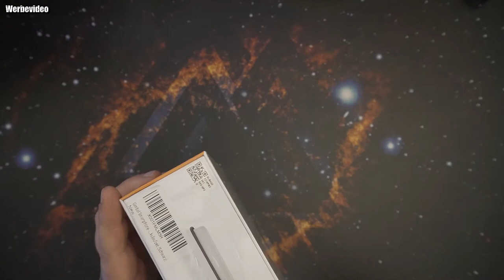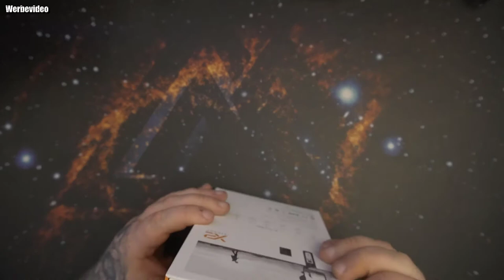Unboxing | Hohem iSteady X2 Gimbal Smartphone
Gimbal Smartphone
【Personalisieren Fernbedienung】Stabilisator und Fernbedienung Sofortige Verbindung, drücken Sie die Fernbedienung, um Fotos aufzunehmen, ohne hin und her zu gehen, um den Bildschirm anzupassen, sparen Sie Zeit und Mühe, erreichen Sie Fernaufnahmen auf Knopfdruck. Ob ein Solo-Fotoshooting, ein Gruppenfoto mit Freunden ... oder das Ein- und Auszoomen, Sie können es per Fernbedienung fernsteuern! (Maximale Fernbedienungsentfernung: 10 m)
【Lightweight Tragbares & 280g Belastung】Hohem iSteady X2 - Neue leichteste 3-Achsen faltbare Stabilisator, sein Gewicht ist 259g während hat eine maximale Belastung von 280g. Im zusammengeklappten Zustand ist er ähnlich groß wie ein normales Smartphone und lässt sich leicht transportieren, ohne zu viel Platz in der Tasche zu beanspruchen. Sie werden sich wohler und leichter fühlen, wenn Sie rausgehen und mit dem iSteady X2 fotografieren.
【Neuer 4.0 Anti-Shake-Algorithmus】 Bessere physikalische 3-Achsen-Stabilisierung und iSteady 4.0 Anti-Shake-Algorithmus-System, Sie können glatte hochauflösende Bilder erhalten, selbst wenn Ihre Hände zittern. Effektiver als die elektronische Stabilisierung, kann Schäden reduzieren und die Bildqualität reduzieren.Mit dem iSteady X2 Stabilisator können Sie ganz einfach flüssige und klare Bilder machen, die Sie möchten.
【Komfortables Design & Aktuell 10H Akkulaufzeit】Ergonomischer Griff rutschfester, schmutz- und kratzfest, Einhand-Steuerung von Aufnahmewinkel, Auslöser, Zoom. Neues Upgrade der Akkulaufzeit auf bis zu 10 Stunden, 2 Typ-C-Anschlüsse unterstützen die Notfall-Rückwärtsladung vom Gimbal auf andere Geräte.
【Ein-Klick-Video/Bild produktion】Automatische Drehung zum Wechsel zwischen Hoch- und Querformat mit einem Klick, Öffnen von Live- oder aufgezeichneten Videos in Sekunden, Unerwartete Einfachheit. Moment-Modus in der "Hohem Pro"App, mehrere Video-Vorlagen wie Slow-Mode, Inception, Dolly-Zoom, Szenenübergang, Standbild-Hintergrundmusik und Farbfilter Alle direkt mit einem Klick nutzbar, schnell zur Filmproduktion realisieren.